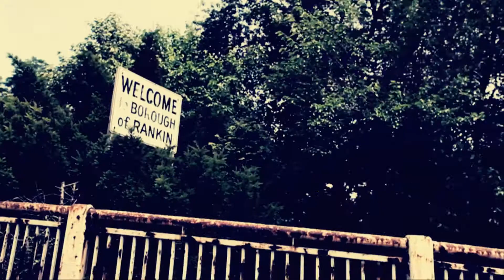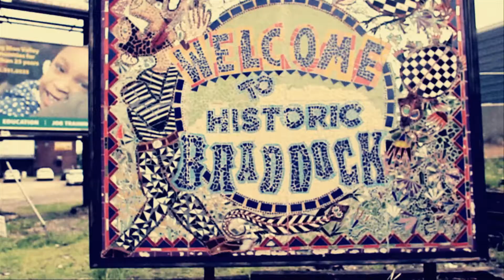RA Archives: Franchise - Mon Valley Mission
Shot & Edited By Rex Arrow

Rex Arrow Films 2010